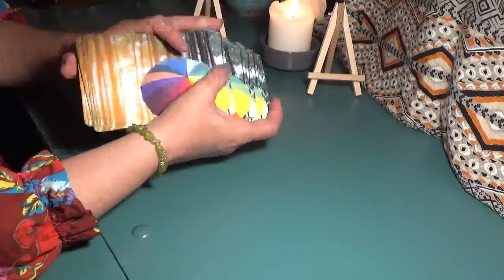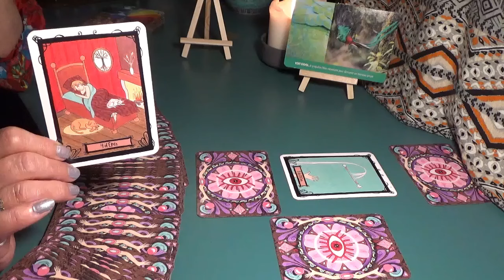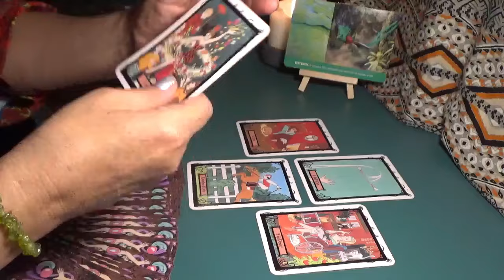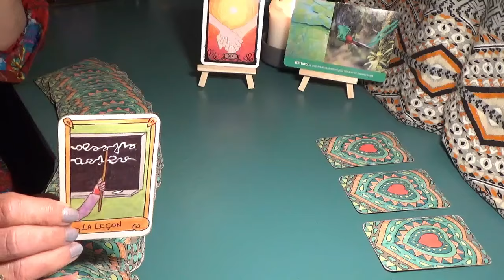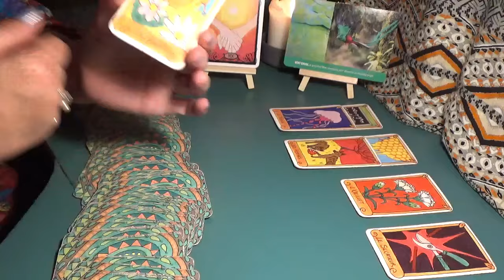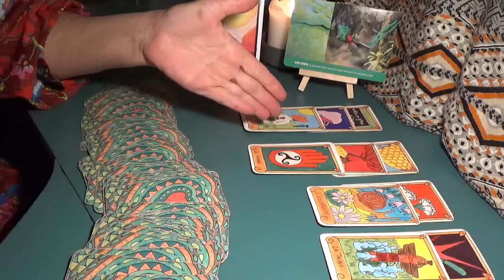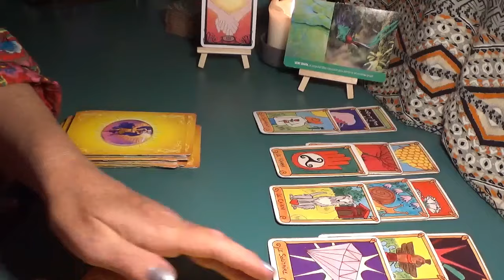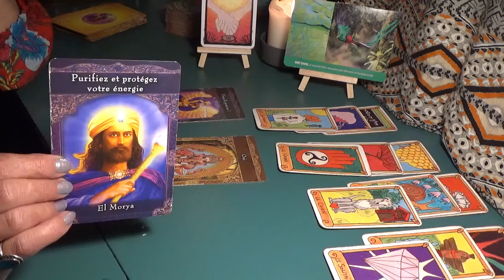CANCER Juin 2024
TOUTES LES INFOS SONT CI-DESSOUS:
°Si vous souhaitez commander un jeu de cartes c'est ci-dessous:

°Si vous souhaitez faire un petit tour sur mon site internet ou réserver une consultation privée c'est ici:

°Si vous souhaitez prendre contact avec moi, vous pouvez le faire directement sur ma boite mail:

°Si vous appréciez mon travail et admirez les plus de 500 vidéos mises en ligne totalement gratuitement, et que vous souhaitez soutenir cette chaîne, vous pouvez faire un don même modique ici:

°Mais si avant de donner quoi que ce soit vous avez envie de mieux me connaitre et de comprendre un peu pourquoi je suis là:

Paix, joie et amour sur tous et pour chacun.